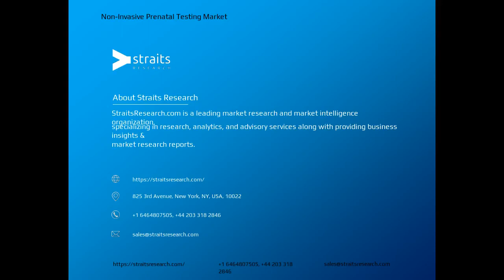SEO Software Market Analysis Report